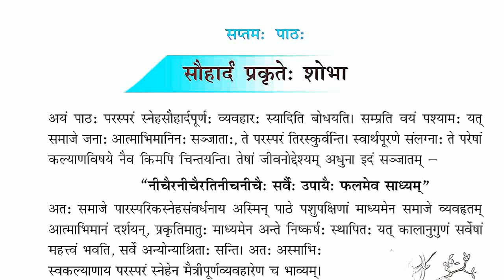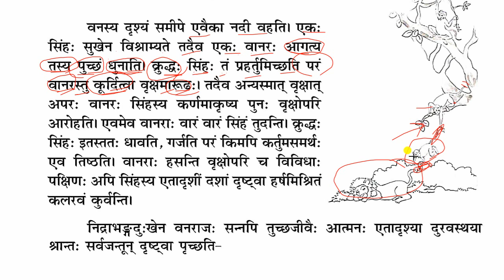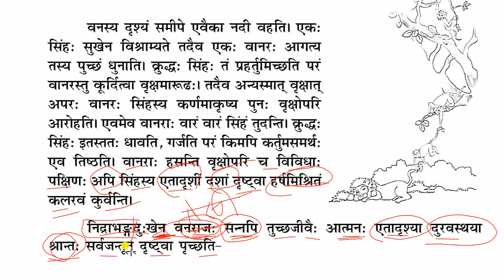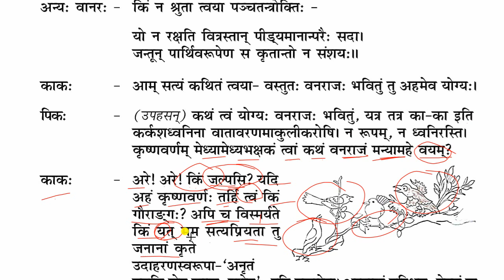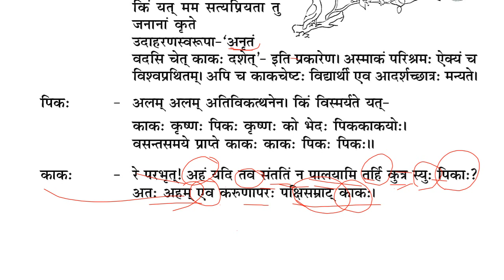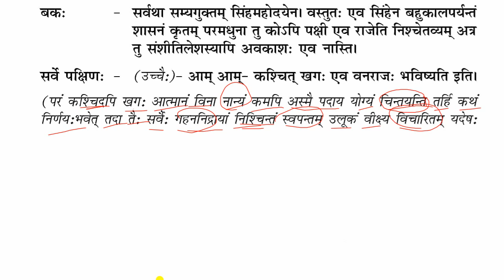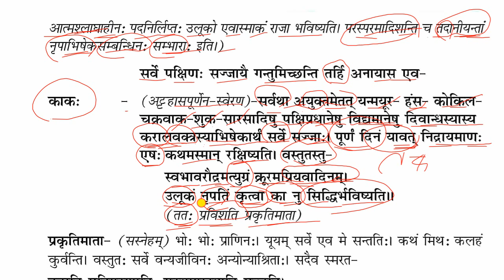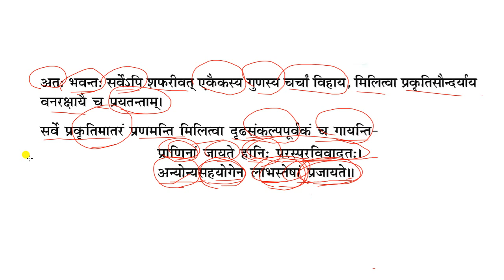Sauhardam prakrite shobha class10| सौहार्दम प्रकृते: शोभा कक्षा 10 संस्कृत cbse class 10th sanskrit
सौहार्द प्रकृते: शोभा कक्षा 10 संस्कृत हिंदी अनुवाद
cbse ncert class 10th sanskrit
full chapter sohardam prakrite shobha
complete chapter souhardam prakrite sobha
full explanation of chapter 7th sauhardam prakriteh shobha
best explanation of lesson sauhardam prakriti shobha
Book Name -Shemushi
Class 10th
Subject- Sanskrit
Chapter-7
Lesson- Sauhardan Prakriteh shobha
Topic - Hindi Translation
Teacher-Arunesh Sir
पाठ्यपुस्तक- शेमुषी
कक्षा - 10 (दशम)
विषय-संस्कृतम
पाठ- 7 सात
पाठ का नाम- सौहार्द प्रकृते शोभा
शीर्षक- हिंदी अनुवाद
अध्यापक- अरुणेश सर
बच्चों!
यहां पर कक्षा 10 की संस्कृत "शेमुषी भाग 2" पाठ्यपुस्तक से अवतरित " सौहार्द प्रकृते शोभा" नामक पाठ की शब्द प्रतिशब्द व्याख्या की गई है।

SANAKRIT CLASS 10
HIGHSCHOOL SANSKRIT
कक्षा 10 संस्कृत 2022
cbseExaam2022

प्रिय मित्रों!
यहाँ पर आपको सभी खासकर UP BOARD, CBSE BOARD का पाठ्यक्रम सॉल्यूशन के साथ उपलब्ध कराया गया है, भाषा सरल और हृदयंगम है आपको पढ़ने में कोई समस्या नही होगी।
आपको हमारे प्रति कोई सुझाव अथवा शिकायत अथवा समस्या हो तो आप हमें कमेंट बॉक्स में लिख सकते हैं या आप हमें मेल भी कर सकते हैं, हमारी वेबसाइट पर आपको लाइव चैट का भी ऑप्शन मिल जाता है, जिसके माध्यम से आप हमसे सीधे अपनी समस्या अथवा सुझाव दे सकते हैं।

Arunesh Sir (Lecturer Hindi)
MA (Hindi, Sanskrit) B. Ed.,
CTET, NET (HINDI)